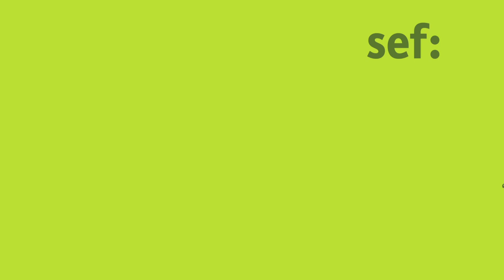Dialogue on "EU-Africa Trade Arrangements at a Crossroads"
Melaku Geboye Desta, Sandra Bartelt and Escipión J. Oliveira Gómez in dialogue on EU-Africa Trade Arrangements at a Crossroads

At a sef: Policy Lunch (online) on 17 November 2020, Professor Desta from the UN Economic Commission for Africa presented the main findings of a Global Governance Spotlight written together with David Luke and Simon Mevel. Sandra Bartelt from the European Commission and Escipión J. Oliveira Gómez from the Organisation of African, Caribbean and Pacific States shared their comments on the paper. The session was chaired by Monika Hoegen.

The sef: Policy Lunch was financially supported by the Minister for Federal, European and International Affairs of the State of North Rhine-Westphalia.